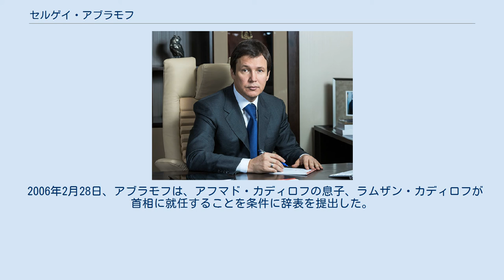セルゲイ・アブラモフ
セルゲイ・ボリソヴィチ・アブラモフ（Сергей Борисович Абрамов, Sergei Borisovich Abramov, 1972年2月23日 - ）は、チェチェン共和国首相。
短期間ではあるが、同国大統領代行も務めた。
 1972年2月23日モスクワに生まれる。
モスクワ国立経済大学を卒業後、1989年から科学生産合同「エレクトロプラヴォード」に勤務する。
1995年から1999年までウズベキスタンのガロバンク（ウズベキスタン共和国特別商業銀行）に勤務する。
2000年全露医学技術専門学校副支配人を経て、2002年からチェチェン共和国蔵相。
2003年ロシア連邦の会計検査院検査局主任となる。
 2004年3月アフマド・カディロフ・チェチェン大統領の下で首相に就任。
チェチェン紛争によって荒廃したチェチェンを再建すべくロシア連邦政府からチェチェンに送り込まれた。
2004年5月9日カディロフが暗殺され、大統領代行となる。
10月にアル・アルハノフが大統領に就任したため、大統領代行を解かれ首相専任となる。
 2006年2月28日、アブラモフは、アフマド・カディロフの息子、ラムザン・カディロフが首相に就任することを条件に辞表を提出した。